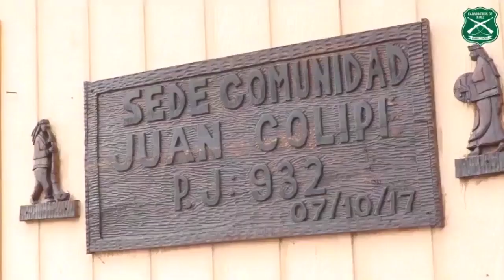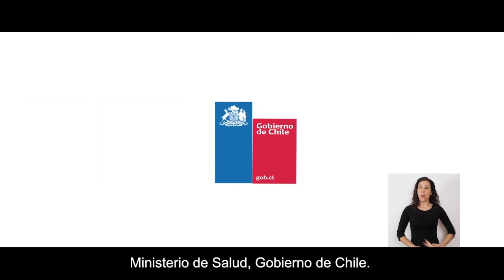Desde el portal programa del 14-4